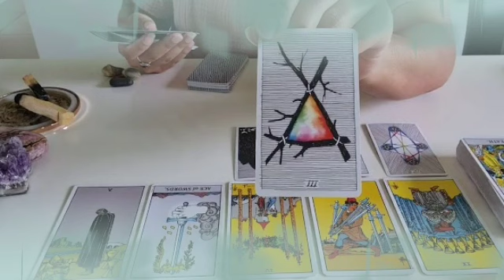برج الثور ♉ بيعيد حساباتة🤔طالب السماح🙏طيبه قلبك هي السبب😔مين الشخص النرجس دا💔